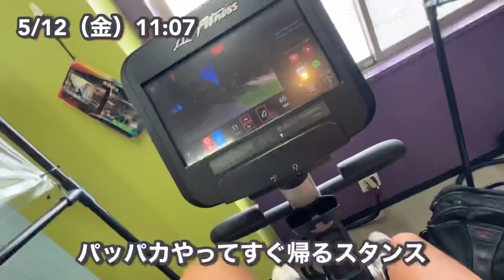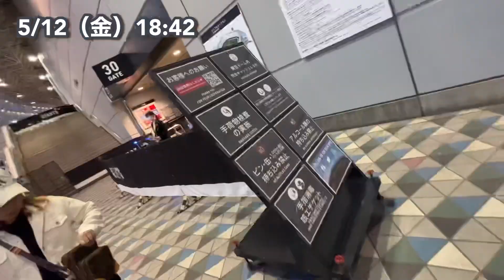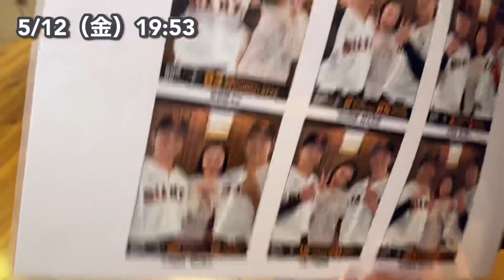【脱公務員】安定を捨て熱帯魚屋を起業した男（29歳）の末路,熱帯魚屋リアルな生活,好きを仕事にすると毎日こうなります...（買取専門店）part2【セカンドアクア】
【概要】
人生たった4000週間しかない,だからこそ誰しもが平等に与えられた24時間をどう生きるか自問自答を繰り返す。人生とは『今この一瞬』の積み重ねであり,今を楽しめれば後悔ない人生を歩めると考えられる。本能が思うがままに,やってみたい事に挑戦して楽しむに限る。何を始めるのにも遅くはない,今日が人生で一番若い日なのだから今すぐ行動しよう。失敗を恐れるな。成功し続けるまで挑戦すればこれまでの失敗はただの過程に過ぎない。
公務員から這い上がれ,掴み取れ後悔ない人生を。

【店舗概要】
セカンドアクア
132-0024
東京都江戸川区一之江5-5-7
営業日：木、金、土、日
営業時間：12:00〜18:00
富澤 祐介

【入荷情報】
▶︎livedoor blog

【☆買取お待ちしております☆】
東京都江戸川区一之江にて営業しております熱帯魚ショップの『セカンドアクア』です🐠
当店は買取専門店で、飼いきれなくなった生体及びアクア用品、爬虫類用品等の買取をしております✨状態によっては無償の引き取りとなる場合があります☆
基本店舗持ち込みですが、大型の水槽や大型魚であれば出張買取できる場合もあります‼️
気兼ねなくご連絡下さい！